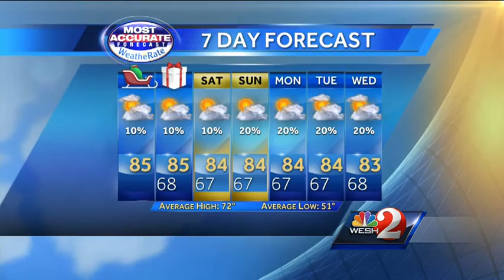Christmas Eve weather outlook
Check out the latest weather forecast from WESH 2 News.